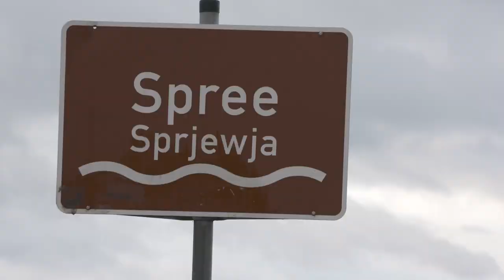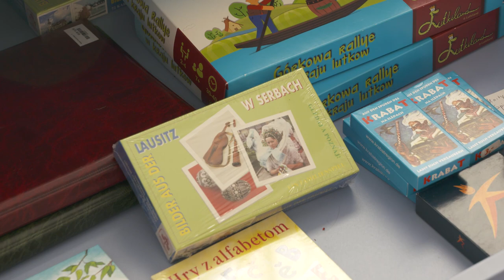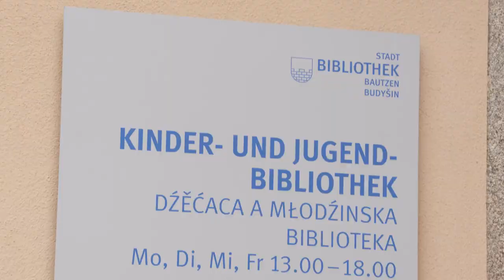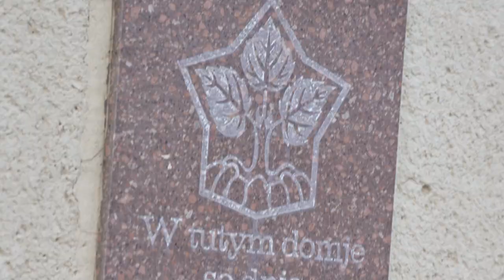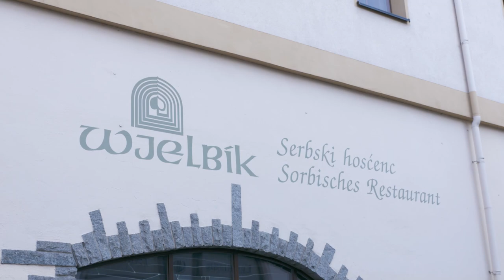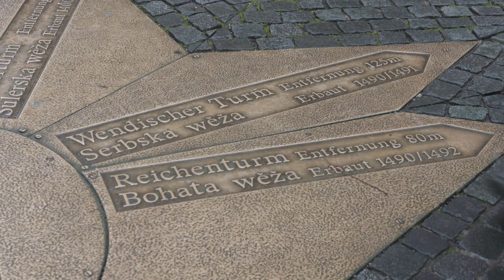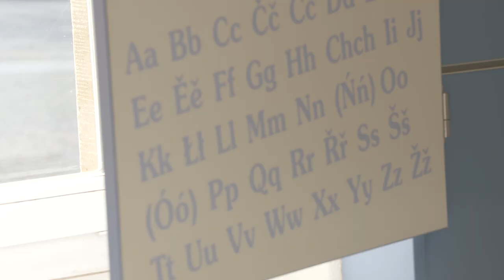The Indigenous Slavs of Germany - Meet the Sorbians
These interviews show personal views of speakers of Sorbian on what life is like when the own native language is endangered. Sorbian is a west-slavic language and therefore shows structural similarities to Polish, Czech and Slovak.
Less than 30.000 speakers remain, living mostly in Upper Lusatia in Saxony, with Bautzen as the center of the Upper Sorbian Dialect. A fraction of Sorbian-speakers speaks the Lower Sorbian dialect, with its center in Cottbus in Brandenburg, making Lower Sorbian one of the most endangered languages of Europe.
A Sorbian state was never established, though pan-slavic movements during the cold war proposed such a state, or perhaps an integration into the Czech Republic. Instead, Sorbian history was always tied to the history of the Germans, whether as part of the Holy-Roman Empire, the German Empire or East Germany.
A decisive decline in Sorbian speakers occurred due to the protestant reformation. While most of Saxony, subsequently most of the Sorbians, converted to Protestantism, only a small area in western Lusatia, remained catholic. Martin Luther himself hated the Sorbian culture, and the protestant church served as a space for Germanization, while the catholic church served as a space for language conservation.
The triangle of Kamjenc - Kamenz, Bautzen - Budyšin and Wittichenau - Kulow, remains the area in which most Sorbian can be found up to this day. I found churches in this area to feature monolingual Sorbian signage at times too.
The main decline however started with industrialization and the unification of Germany. 250 years ago, the language was still widely spoken, yet centralization of not only the economy, but the formation of a nation state under the ideals of a unified people, enforced Germanization even further. This shows how the construct of a national language follows political borders, not the reality of speakers.